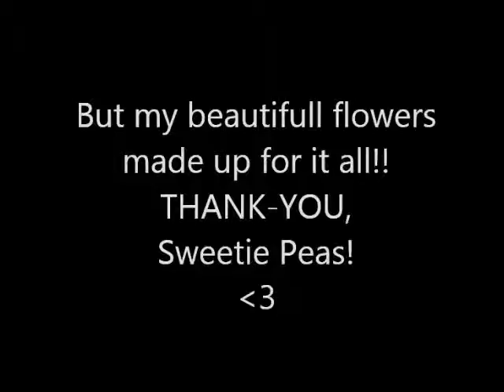Birthday Flowers =2014